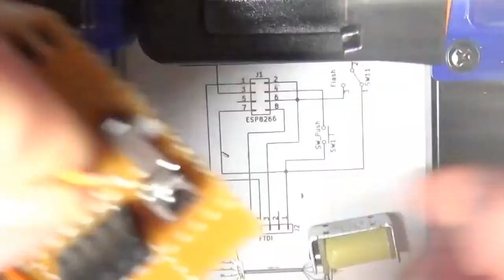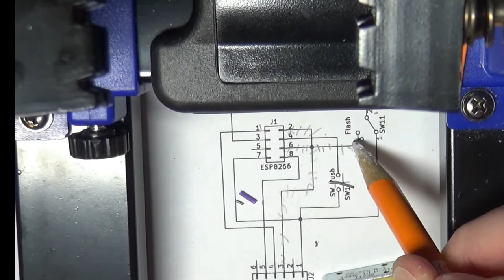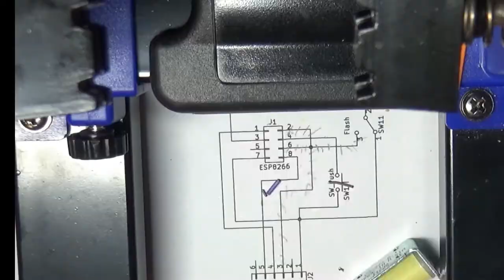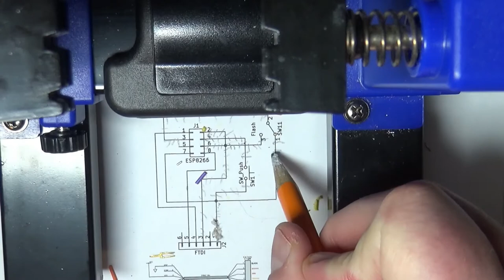Deep Dive: ESP8266 Programmer Perfboard Circuit Board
We continue our journey for the Shower Timer project for the next Element14 design challenge.  We had feedback back to show in depth videos on how we pull off our projects, so this one shows the entire perfboard process.  Be sure to check out the first video of the series where we designed the board in KiCAD.

The video is somewhat therapeutic with its silence, so we didn't add a voice over.